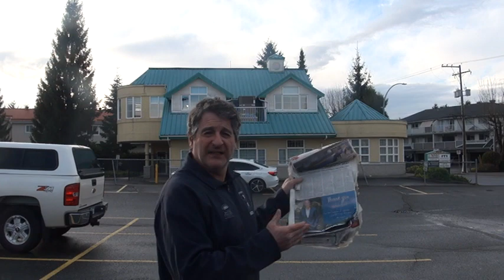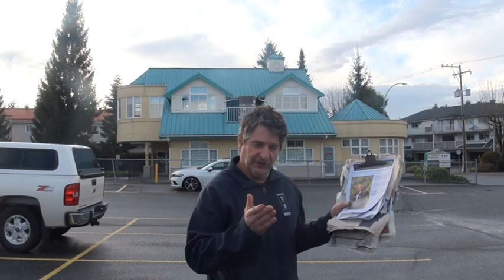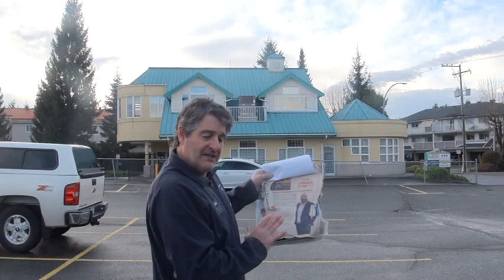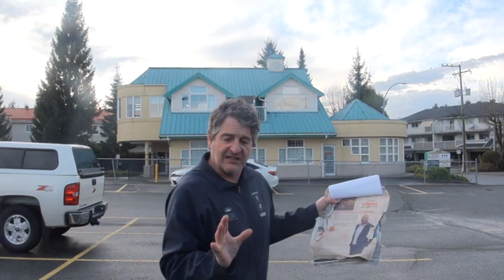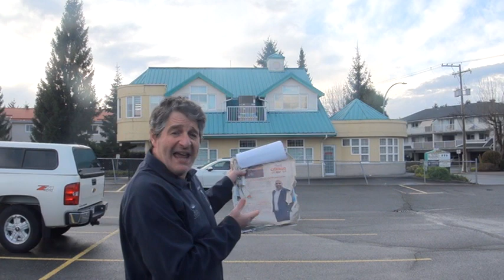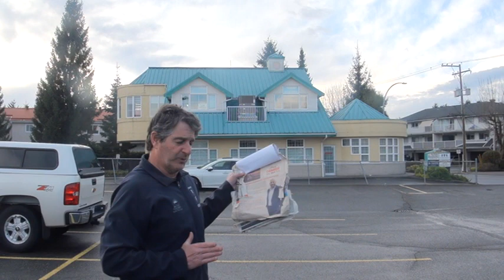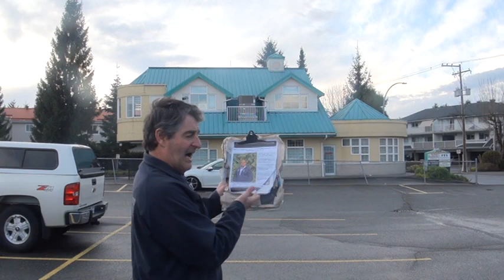ABBY South Asian on Dave Sidhu using his Dad to Begging on People to help his sun